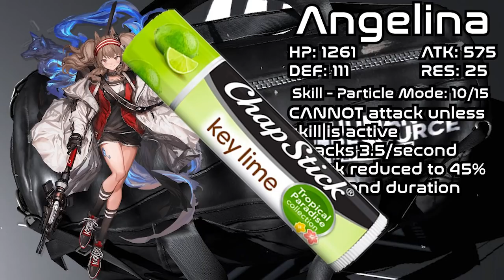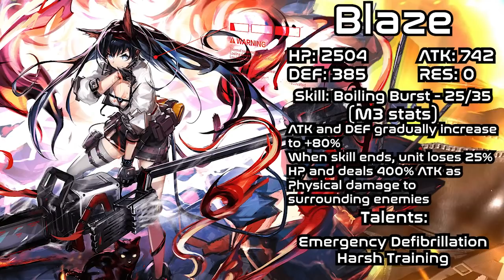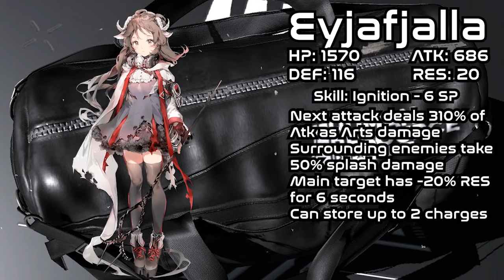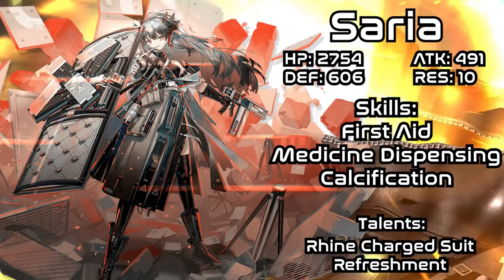Top 10 Best 6 Star Operators in Arknights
I already covered the 5 stars, so there's nowhere left to go but up... or down into bankruptcy!

0:00 - Intro
3:05 - 10 Ifrit
5:55 - 9 Angelina
8:16 - 8 Bagpipe
10:52 - 7 Mudrock
14:11 - 6 Blaze
16:41 - 5 Thorns
18:57 - 4 SilverAsh
21:33 - 3 Eyjafjalla
24:23 - 2 Surtr
27:13 - Honorables
28:11 - Best Dog
28:44 - 1 Saria
32:35 - Outro